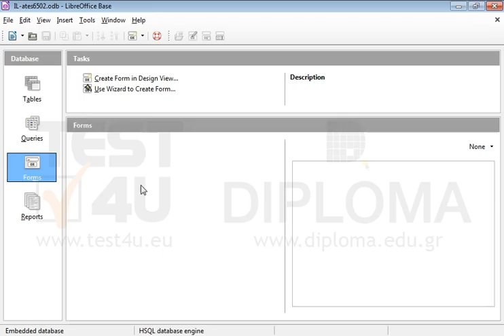Add the following records to the table Movies in the same order : ...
MovieNameReleaseDateAudienceRetailPrice
MATRIX Reloaded2003R70,00€
Love left2001R55,00€
Armageddon2002R60,00€